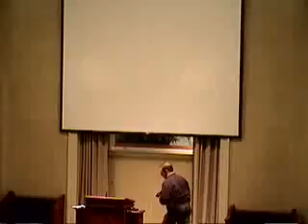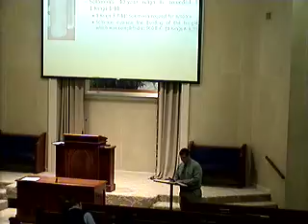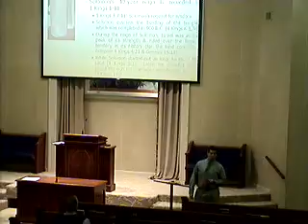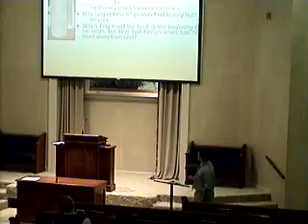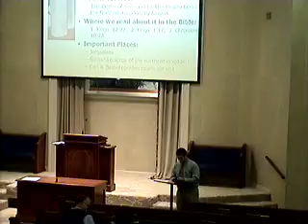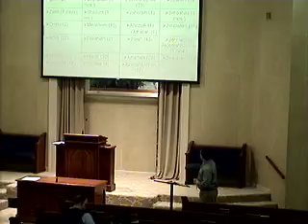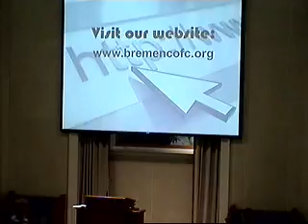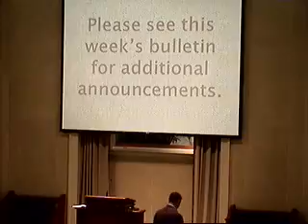wednesday1 16 13